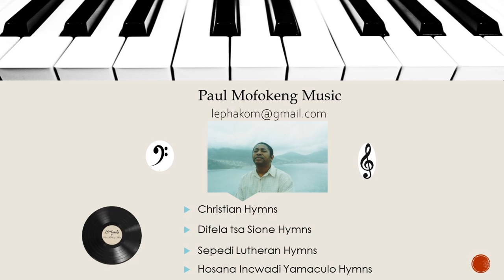One Minute Videos: Difela tsa Sione Hymn 364 Ke tla ke le feela feela - Paul Mofokeng